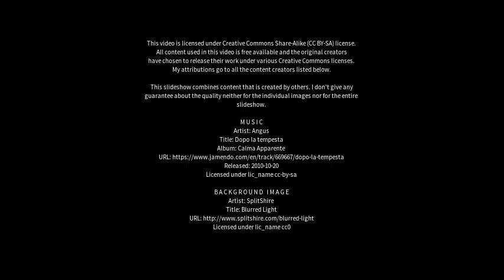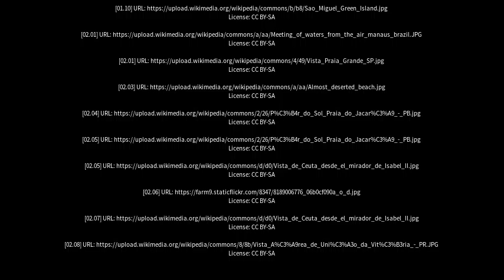Best places to visit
Best places to visit - Terra Roxa (Brazil) Best places to visit - Slideshows from all over the world - City trips, nature pictures, etc.